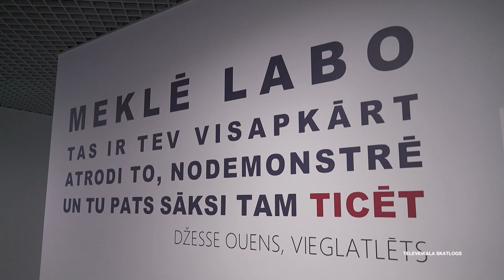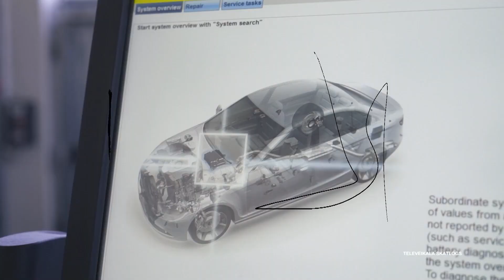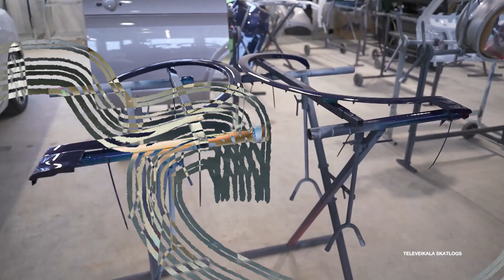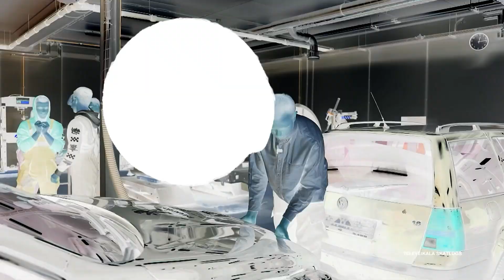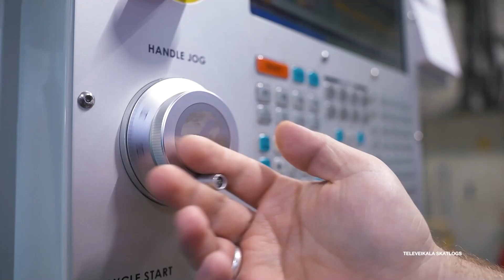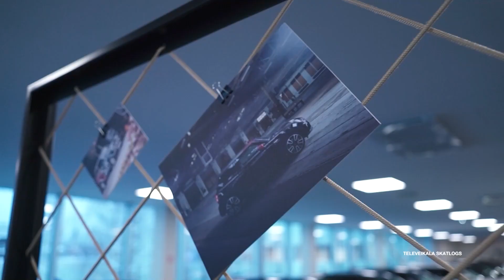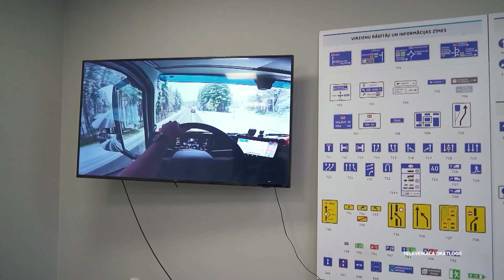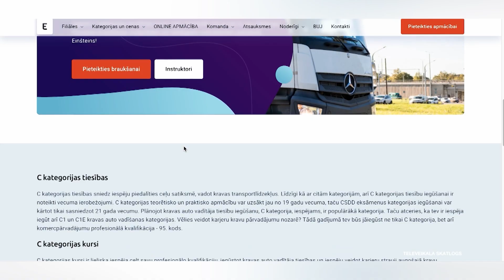Atspēriens izaugsmei S6E7